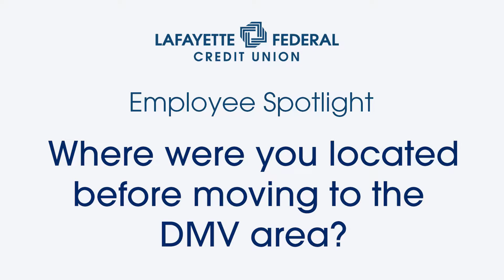Lafayette Federal Employee Spotlight: Tatiana S., Member Engagement Specialist 2023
Ringing in the New Year of 2022 is Tatiana S., a Member Engagement Specialist here at LFCU.

Visit our careers page at LFCU.org/careers to learn more about becoming part of our team!